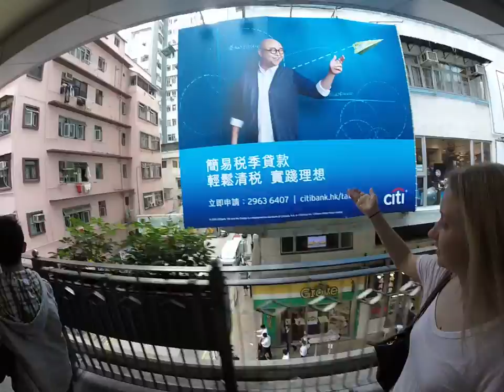Walking around Hong Kong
Uploaded at Mel's request. An apt negative demonstration of why steadicams are good.